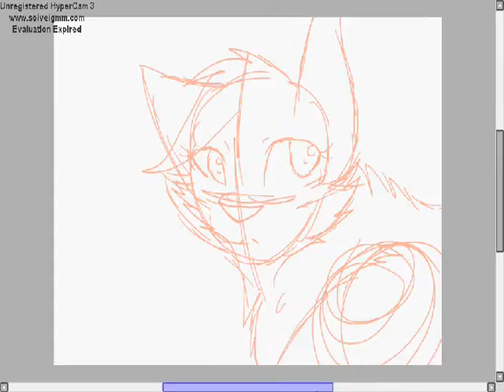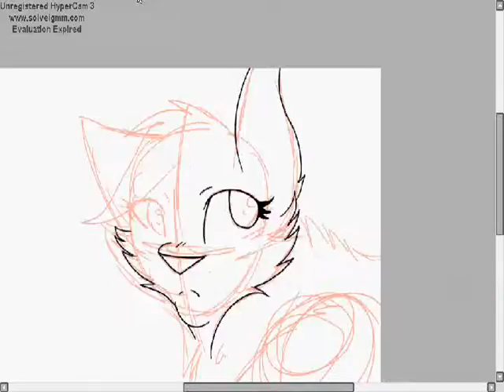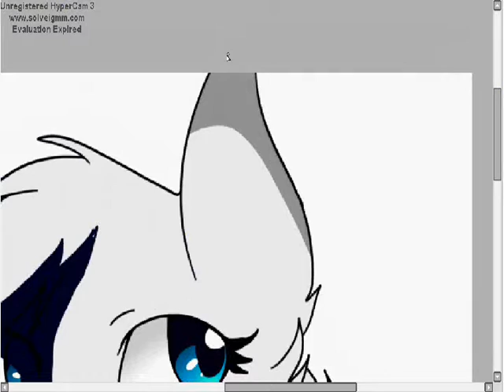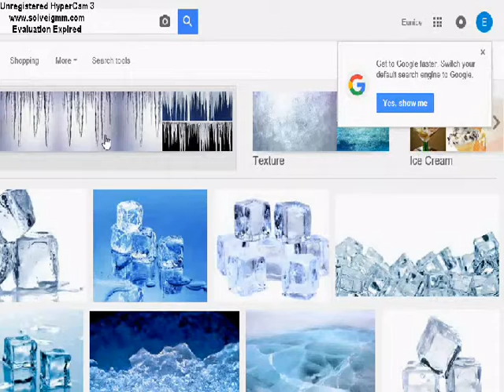Icepelt Speedpaint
I DO NOT OWN OR CLAIM THE AUDIO IN THIS VIDEO!!!

Used
Paint Tool Sai
Hypercam 3
WWM